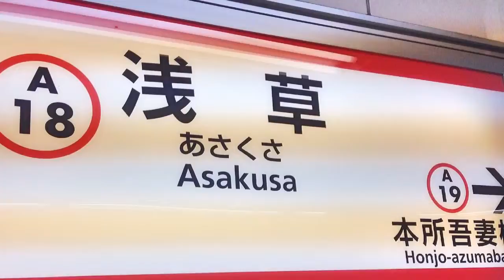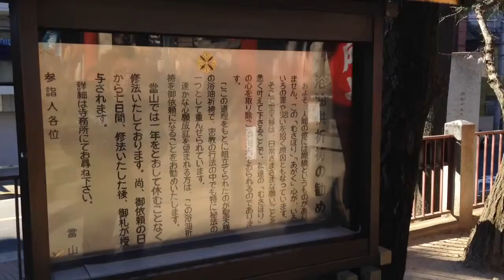Matsuchiyama Sho-den Japan Hasumoude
Hatsumoude